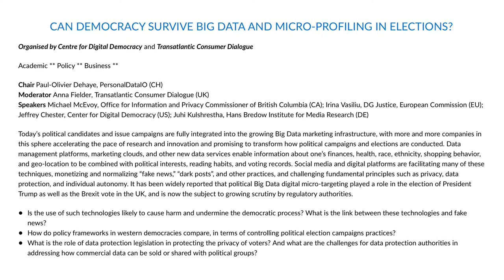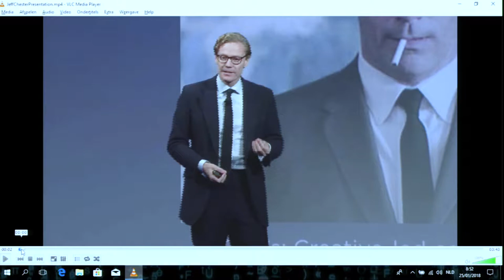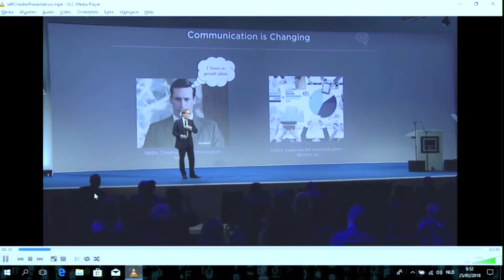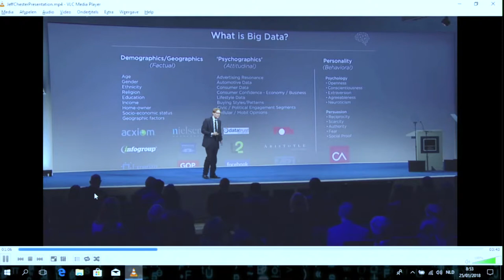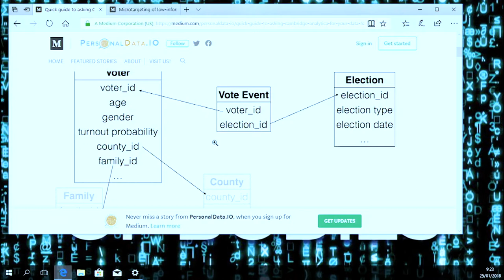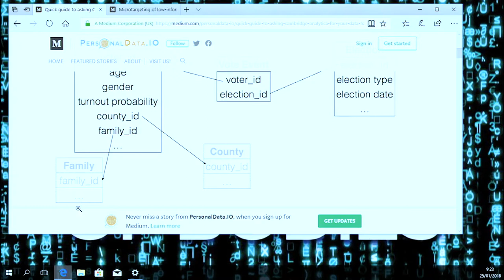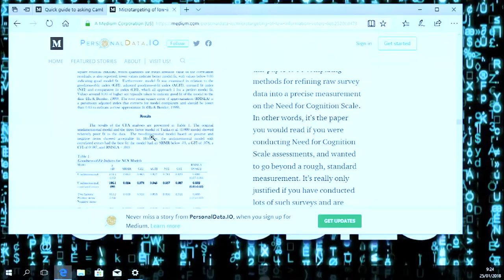CPDP 2018: CAN DEMOCRACY SURVIVE BIG DATA AND MICRO-PROFILING IN ELECTIONS?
CAN DEMOCRACY SURVIVE BIG DATA AND MICRO-PROFILING IN ELECTIONS?

Organised by Centre for Digital Democracy and Transatlantic Consumer Dialogue

Chair: Paul-Olivier Dehaye, PersonalDataIO (CH)

Moderator: Anna Fielder, Transatlantic Consumer Dialogue (UK)

Speakers: Michael McEvoy, Office for Information and Privacy Commissioner of British Columbia (CA); Irina Vasiliu, DG Justice, European Commission (EU); Jeffrey Chester, Center for Digital Democracy (US); Juhi Kulshrestha, Hans Bredow Institute for Media Research (DE)

Today’s political candidates and issue campaigns are fully integrated into the growing Big Data marketing infrastructure, with more and more companies in this sphere accelerating the pace of research and innovation and promising to transform how political campaigns and elections are conducted. Data management platforms, marketing clouds, and other new data services enable information about one’s finances, health, race, ethnicity, shopping behavior, and geo-location to be combined with political interests, reading habits, and voting records. Social media and digital platforms are facilitating many of these techniques, monetizing and normalizing “fake news,” “dark posts”, and other practices, and challenging fundamental principles such as privacy, data protection, and individual autonomy. It has been widely reported that political Big Data digital micro-targeting played a role in the election of President Trump as well as the Brexit vote in the UK, and is now the subject to growing scrutiny by regulatory authorities.

- Is the use of such technologies likely to cause harm and undermine the democratic process? What is the link between these technologies and fake news?
- How do policy frameworks in western democracies compare, in terms of controlling political election campaigns practices?
- What is the role of data protection legislation in protecting the privacy of voters? And what are the challenges for data protection authorities in addressing how commercial data can be sold or shared with political groups?